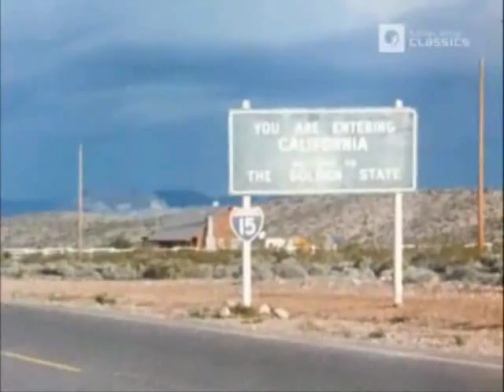Hardcastle & McCormick - S01E01 Scene 8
A car chase from episode "Rolling Thunder".